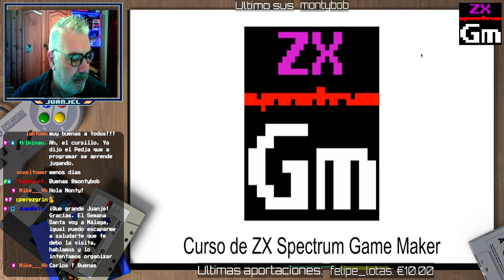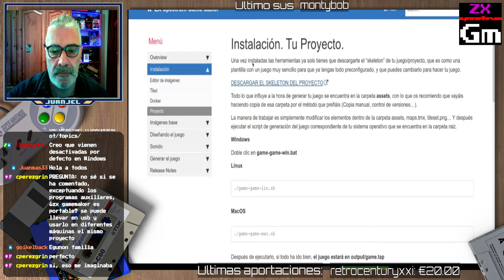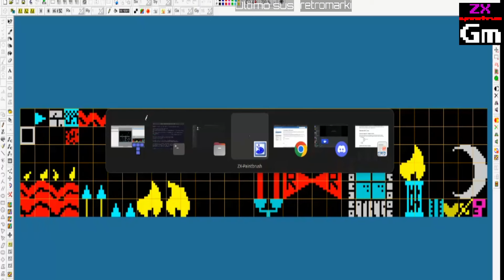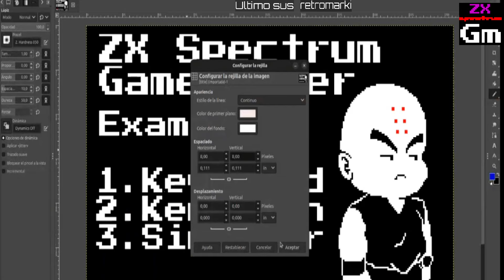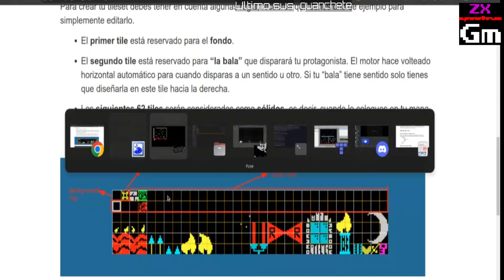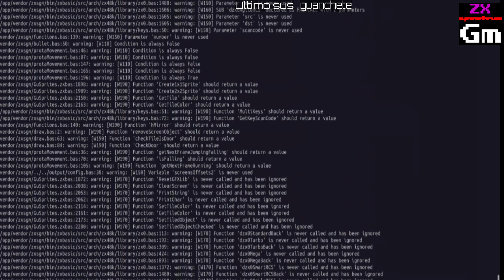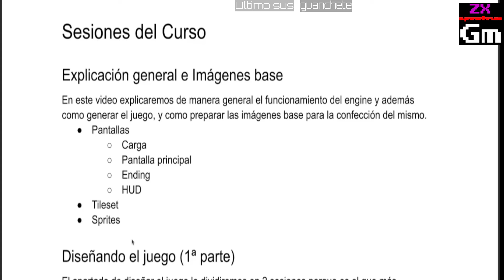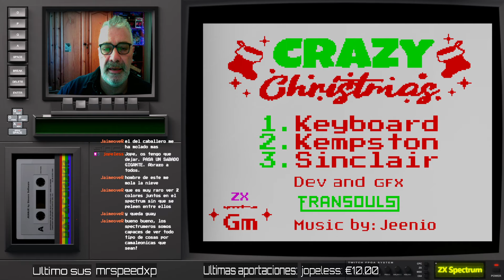ZX SPECTRUM GAME MAKER CURSO TUTORIAL 01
tutoriales, spectrum, zxspectrum, Buenas!
Redifusión.

Hoy damos comienzo a este tutorial para el ZX Game Maker de Juntelart. Un maker visual con el que hacer juegos de Spectrum está al alcance de todos. El curso se imparte los sábados en el canal de Twitch a las 1100 hrs, y está estructurado por temas, lecciones etc...

Al finalizar el curso, las webs Ready and Play y la app movil Spectrum and Retronews, organizarán un concurso de juegos organizados con este motor con jugosos premios económicos y mucho más.

En esta entrega:

Intro.
Programas necesarios e instalación.
Conceptos básicos: Tiles, Sprites, escenarios, personajes.